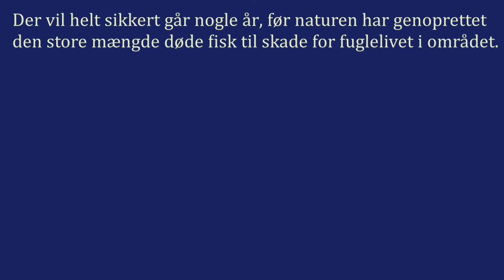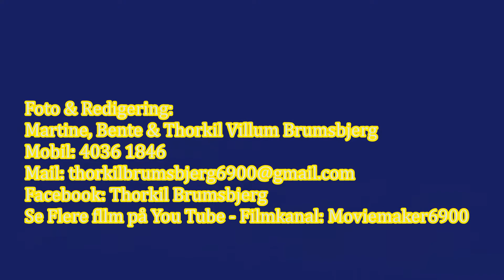Tørkens Sagesløse Ofre i Skjern Enge, 25.07.2018 - 1.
I denne lille film kan man se - Tørkens Sagesløse Ofre - i Skjern Enge.
Der er i de seneste dage sket massevis af fiskedød.
Årsagen formodes at være iltsvind på grund af den store fordampning af vand, der er sket i de mange uger tørken har stået på.
Men et trist og sørgeligt syn.
Et syn som vi måske skal til at vænne os til.
Thorkil Brumsbjerg - Moviemaker6900 - You Tube